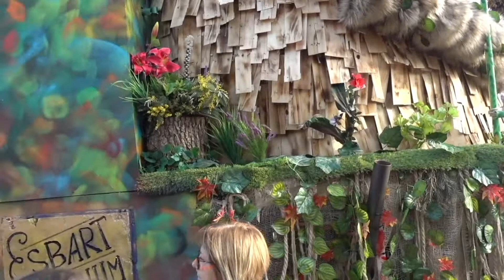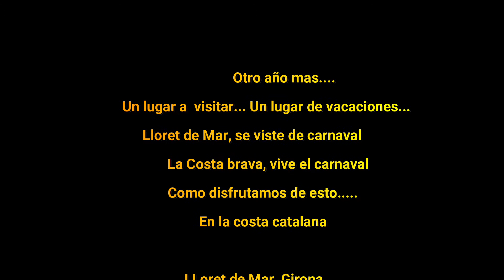Carnavalesssss!!!! LLORET DE MAR, GIRONA, ESPAÑA.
Los carnavales en LLoret de Mar. Un lugar para veranear. En plena Costa Brava, se encuentra este enclave al que hay que visitar al menos una vez en la vida.